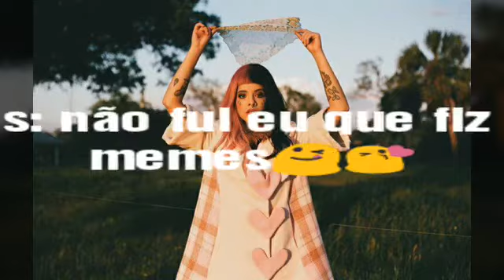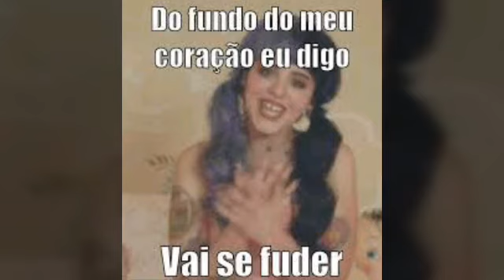Memes da Mel + Fotos da Mel sem cabelo tingido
Dislike🚫

Credits Melanie Martinez